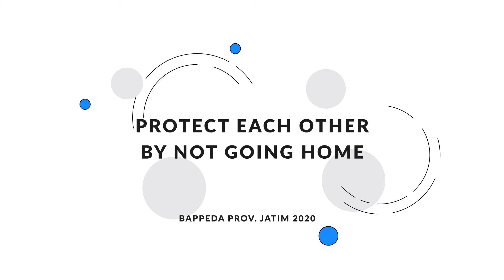Dont Mudik PSA English version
A Public Service Announcement produced in collaboration with @lzyvisual and @more.works. This video is designed to inform Indonesians about the potential dangers of travelling home during the holiday period and spreading COVID-19 to their family and friends.
Mudik is the Bahasa Indonesian word meaning travel home